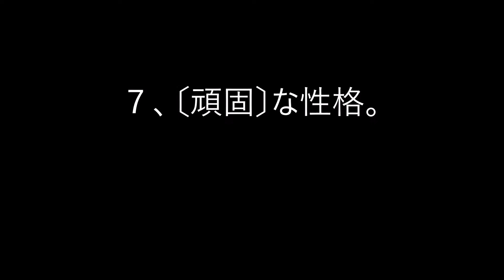高校受験 漢字の読み方クイズ第20回 BGMバージョン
漢字の読みクイズ第20回です。